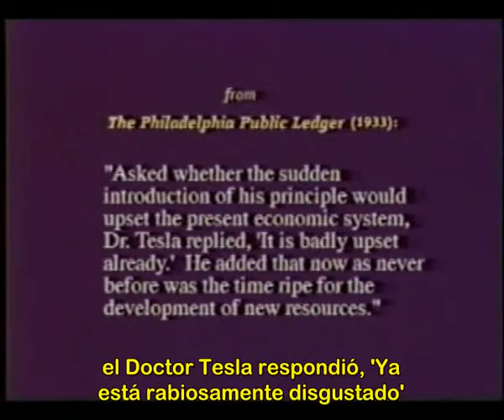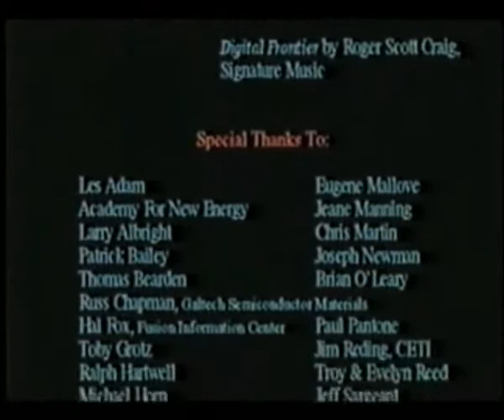Energía Libre de Punto Cero Electromagnetismo 11/11